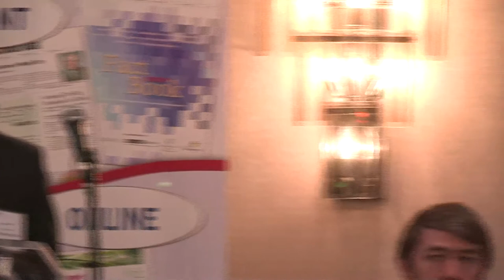MA Solar Summit 2012 Part 2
Session 1: An Introduction to Solar

Moderator:
Adam Braillard, Associate, Prince Lobel Tye LLP

Panelists:
J. Aidan Foley, Principal, Lunasa Solar
Paul Lyons, President, Zapotec Energy Inc.
Michelle R. Buck, AICP, Town Planner, Leicester, MA
David A. Murphy, P.E., Vice President, Tighe & Bond

Session 2: The Financial Side of Solar Projects

Moderator:
Vincent DeVito, Partner Bowditch & Dewey & Executive Director, Institute for Energy & Sustainability

Panelists:
Kathy Parker, CPA, MST, Partner, Rodman & Rodman, P.C.
Craig Huntley, Principal, Solect Energy
David Costello, Senior Vice President, Commerce Bank & Trust Company